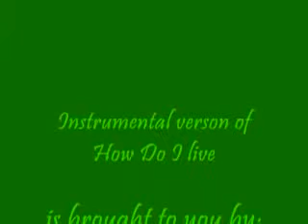How Do I Live Instrumental